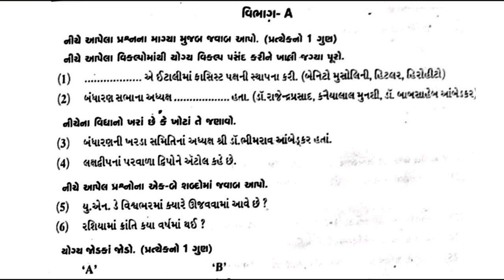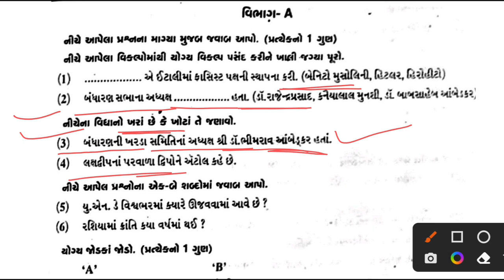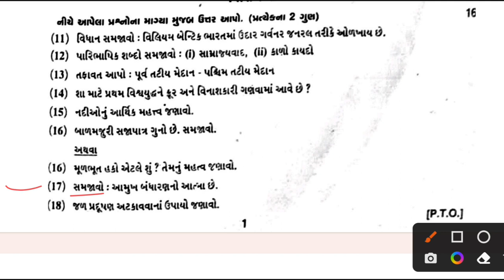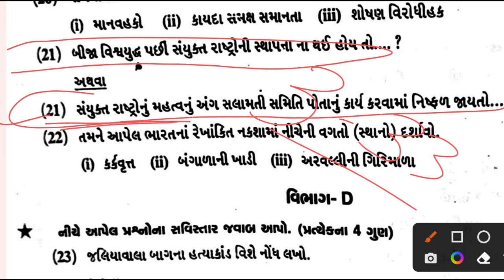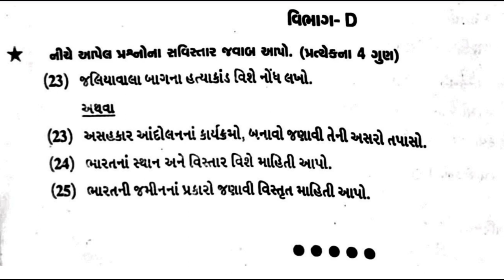std 9 Social science paper imp || ધોરણ 9 સામાજિક વિજ્ઞાન પેપર imp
dhoran 9 samajik vigyan model paper solution
ધોરણ 9 સામાજિક વિજ્ઞાન પેપર સોલ્યુશન